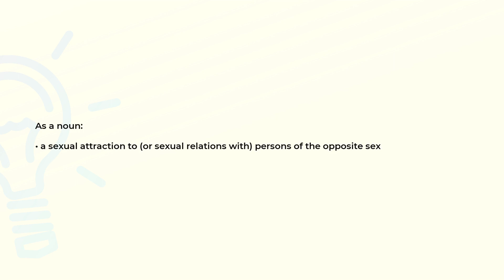What is the meaning of the word HETEROSEXUALITY?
Definition and spelling of the word HETEROSEXUALITY.

(00:00) Intro
(00:08) As a noun
(00:18) Spelling

As a noun (00:08):
• a sexual attraction to (or sexual relations with) persons of the opposite sex